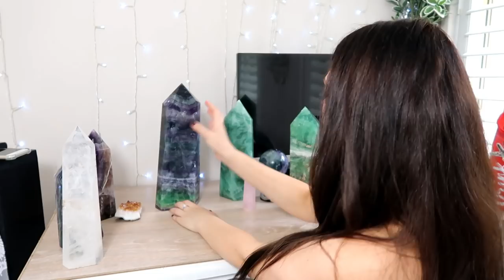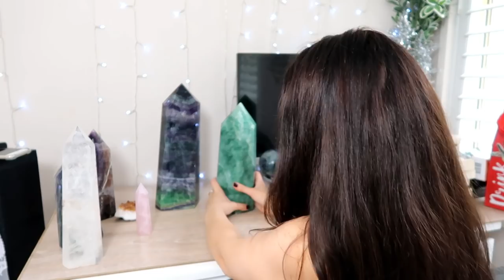My "Giant" Crystal Collection -Over 100 pounds of crystals!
⤥ OPEN ME ⤦ Check out some awesome crystals!

Shopping links;

Shopping links;